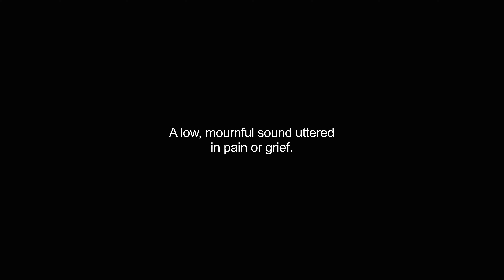groan video Dictionary meaning and pronunciation